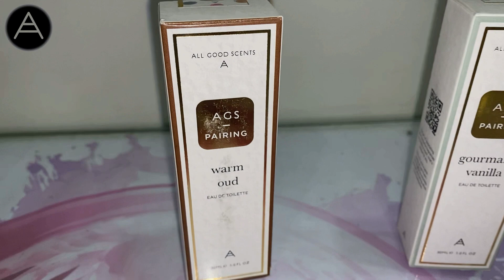All Good Scent | Play With It Mix It Up | Create Your Signature Scent | Pranzo Sideona PS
Hello, guys in this video I will be showing you something different so don't miss any part of this video.

In this video, I am showing an amazing range of scents by All Good Scent. They are a very unique brand as their tagline is "Play With It Mix It Up". As you can guess their uniqueness lies in their products. As you can mix them with different spraying patterns and places and can create your own Signature Scent.

Their Prices Start from Rs 399/- They have well over 10 different fragrances to choose from. So you can pick accordingly.

You can use their fragrance individually or pair it up. No matter what choice you make scents last really long and keep you fresh with your signature scent.

I Would Highly Recommend you guys to try out their Scent.